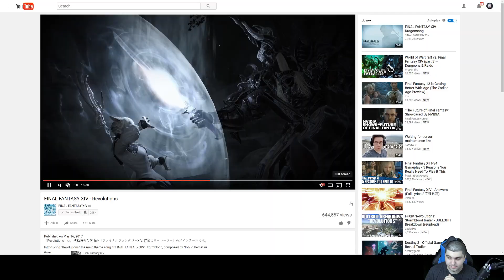FFXIV Stormblood: Revolutions Trailer Breakdown & Thoughts